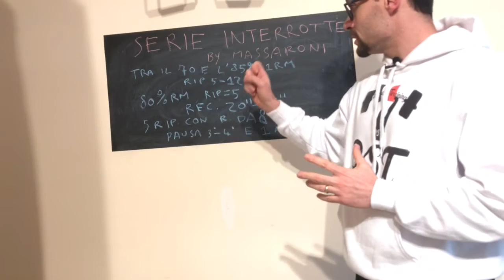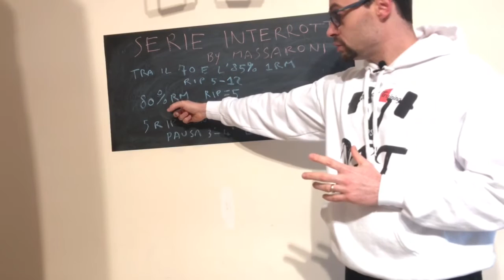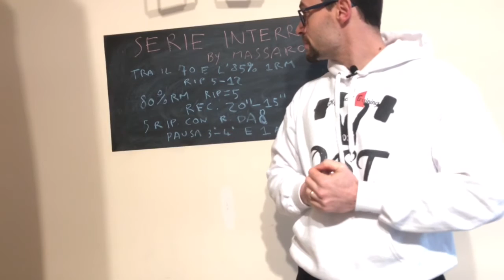Serie interrotte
"Cosa sono le serie interrotte ideate da Filippo Massaroni?"

Filippo Massaroni
serie
interrotte